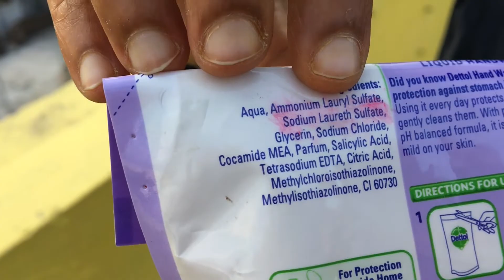How Soap Kills A Virus: Don’t Waste Money In Buying Expensive Washing Agents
Soap is must for killing virus.
Corona virus, guideline.
Kids: comics.

helpline no:

The Helpline Number for corona-virus : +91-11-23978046